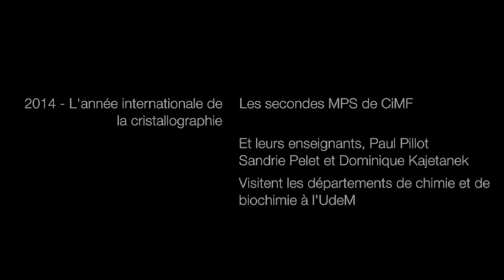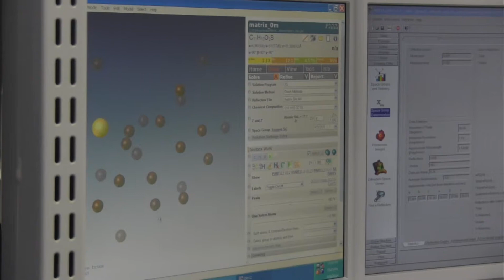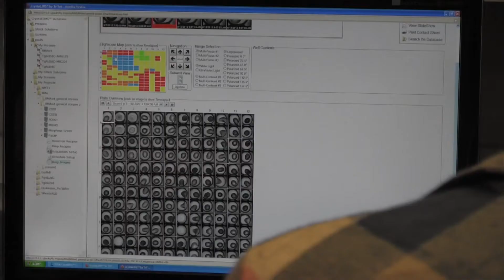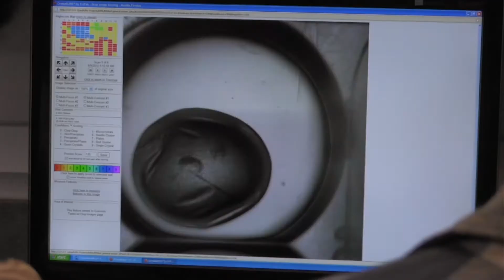Secondes MPS à l'UdeM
Des élèves de secondes en MPS visitent les département de chimie et de biochimie à l'Université de Montréal dans le cadre d'un cours sur la cristallographie.